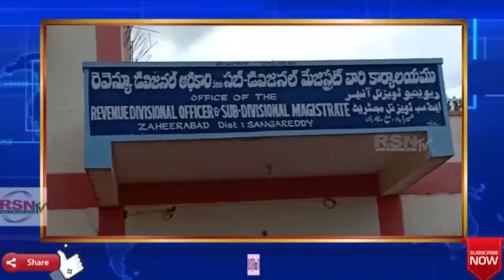జహీరాబాద్ | కాంగ్రెస్ పార్టీ ఆద్వర్యంలో ర్యాలీ, ఆర్డీఓ కార్యలయం ఎదుట || RSNTVTelangana